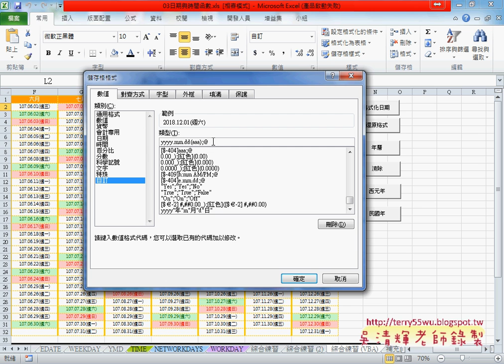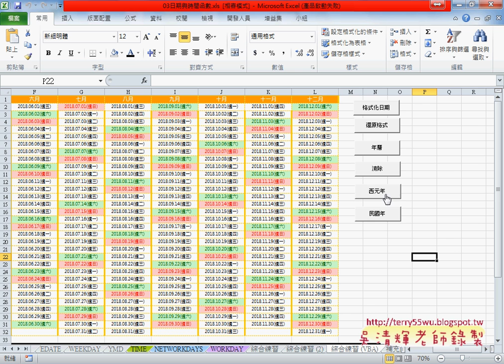06 如何快速切換西元年與民國年